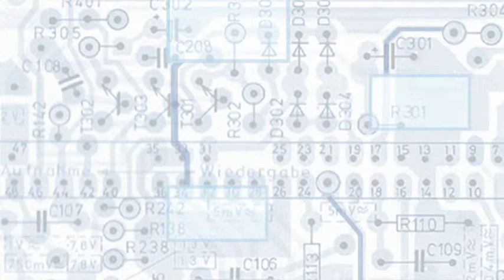JOHANNES VOGEL Open Access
Prof. Johannes Vogel
PhD
Botaniker und Direktor des Naturkundemuseums Berlin